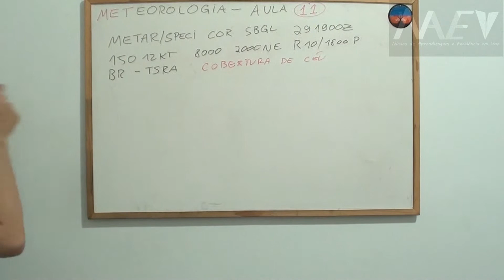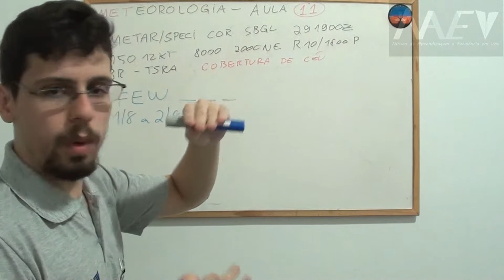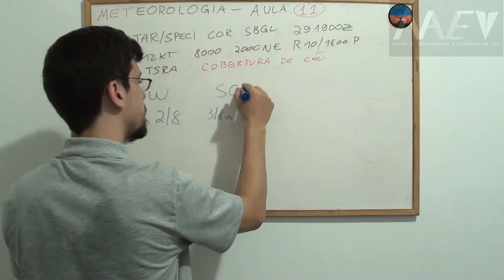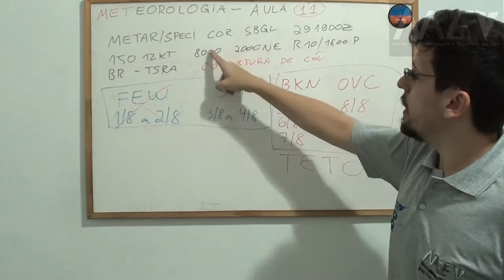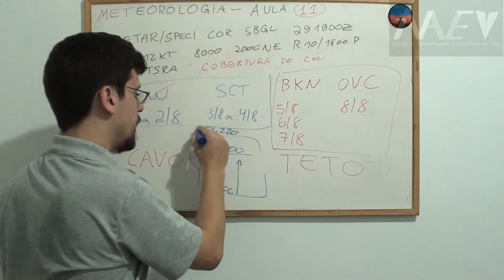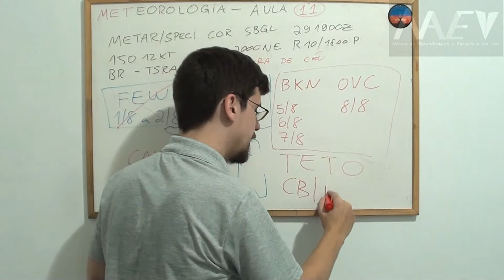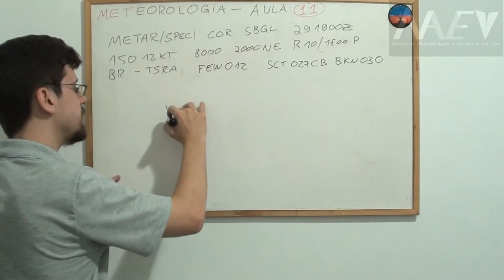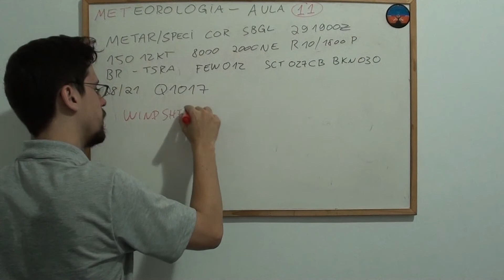Meteorologia: METAR parte 5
Matéria: Meteorologia Aeronáutica
Assunto: METAR, cobertura de céu, grupo de nuvens
Instrutor: GT

Contribua com a NAEV!

Os melhores produtos aeronáuticos você encontra na Pilot Shop Sorocaba!
Quer voar no Rio de Janeiro? Panorâmico, PP, PC, IFR, INVA e MLTE